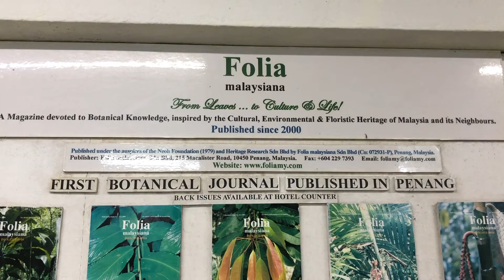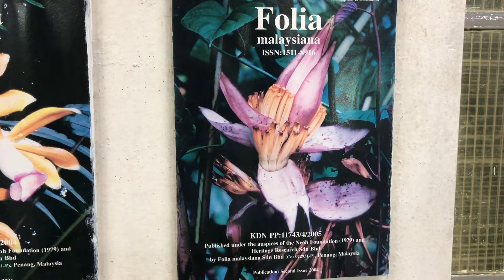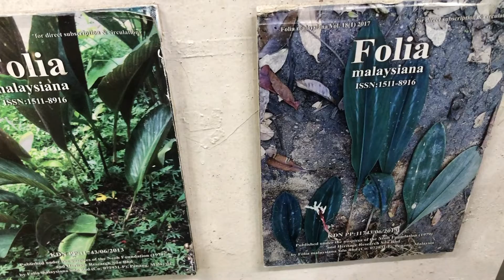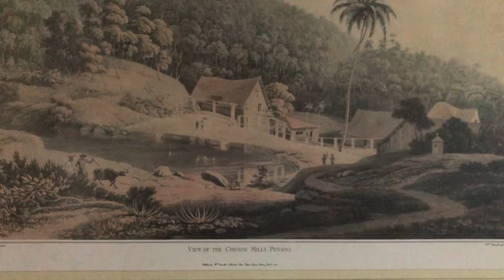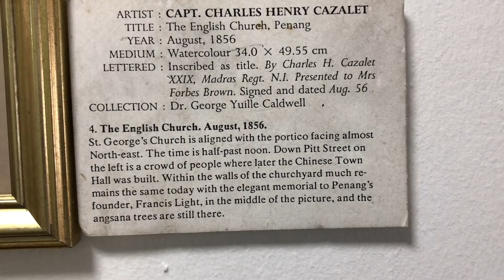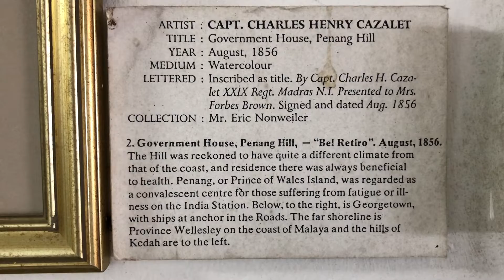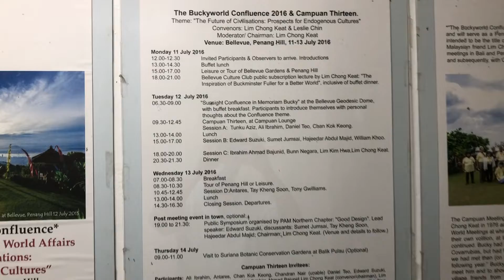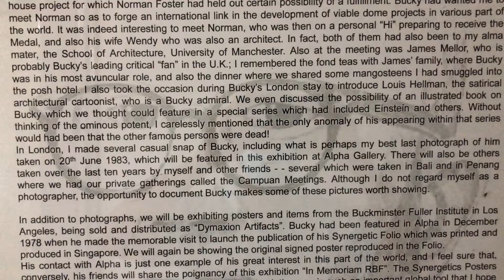Penang Hill - Hotel Bellevue - Viewing Of Old Paintings, Photographs And Magazine Covers.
Hope you enjoyed the video. I'll be bringing you more interesting and exciting videos in the days to come.